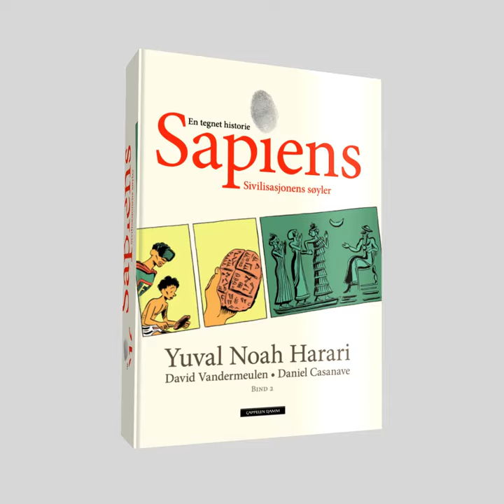Sapiens 2: En tegnet historie – Sivilisasjonens søyler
Bind 2 av den episke og fantastiske tegneserieversjonen

av den internasjonale bestselgeren Sapiens

Sapiens. En tegnet historie – Sivilisasjonens søyler er historien om hvordan Homo sapiens forlot sin nomadiske tilværelse for å slå rot og dyrke jorden – uten å få et bedre liv. Du får vite hvordan hveten tok over verden, hvordan et usannsynlig ekteskap mellom en gud og en byråkrat avfødte de første imperiene, hvordan krig, hungersnød, sykdommer og ulikhet ble en del av levekårene våre, og hvorfor vi trolig bare har oss selv å skylde på.

Sapiens er oversatt til 60 språk og er solgt i mer enn 18,5 millioner eksemplarer. Tegneserieversjonen av boka er en grundig, underholdende og fargerik gjenfortelling av menneskehetens historie. Bind 2 kan leses uavhengig av bind 1, og passer for ungdom og voksne som ikke pleier å lese vitenskap og historie.